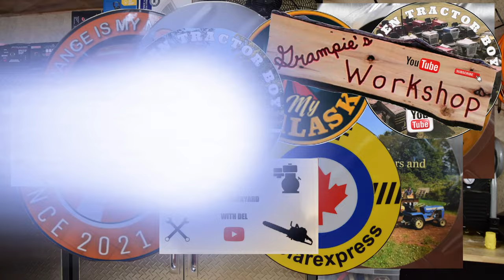Relocating My Trail Cameras & Sticker Shout-Out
In this video, I'm sharing the process of relocating my trail cameras to optimize their effectiveness in capturing wildlife activity. Whether you're a seasoned trail camera user or just starting out, this video will provide helpful insights and tips on finding the best spots to place your cameras. Join me as I explain the reasons behind moving my cameras and the steps involved in finding the perfect locations.

Plus, I’ve got a great channel for you to check out. Let him know Brian from RFL sent you over.

0:00 Intro
0:36 Retrieve 2 trail cameras
4:00 New location 1
4:50 Location 2
6:17 Location 3
9:20 Location 4
11:33 Location 5
13:00 Sticker shout-out